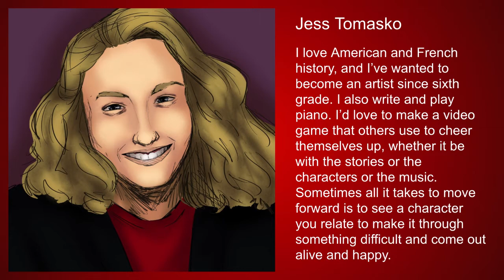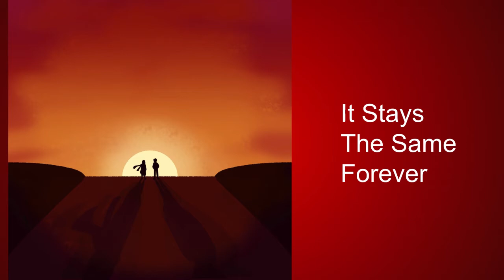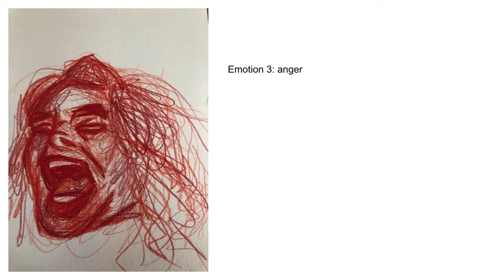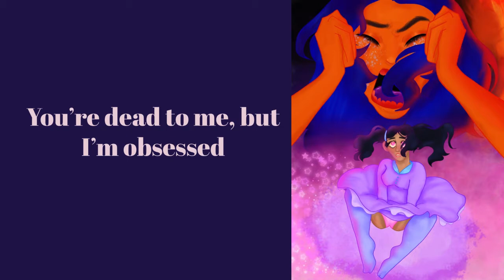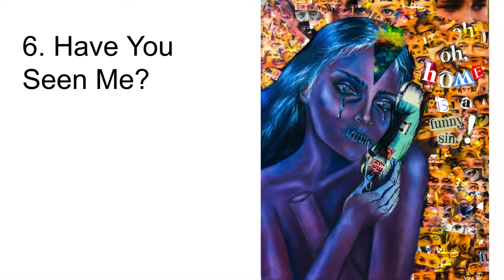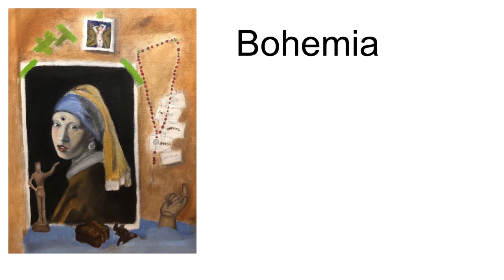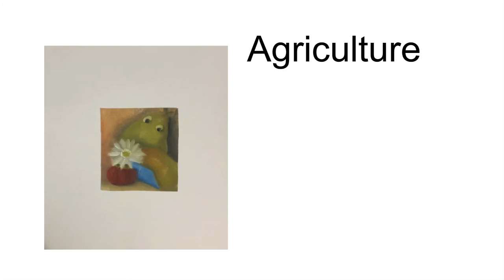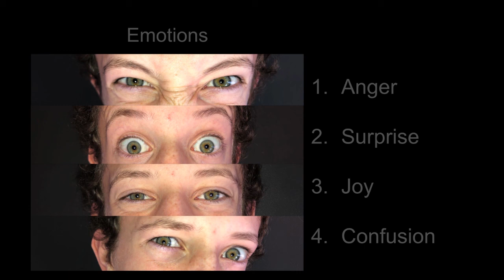Neshaminy HS Senior Art Portfolios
Neshaminy High School advanced art student senior portfolios 2020